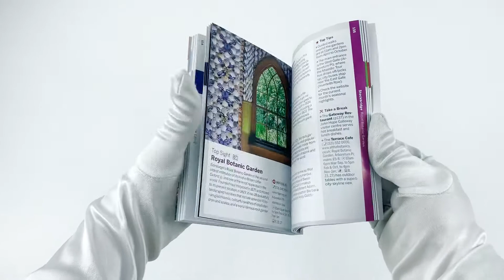Lonely Planet Pocket Edinburgh: top sights, local experiences (Travel Guide) by Neil Wilson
Description
Lonely Planet's Pocket Edinburgh is your passport to the most relevant, up-to-date advice on what to see and skip, and what hidden discoveries await you. Take in the views from Edinburgh Castle, tour tiny laneways, and explore the Royal Yacht Britannia, the royal family's floating palace; all with your trusted travel companion. Get to the heart of the best of Edinburgh and begin your journey now!